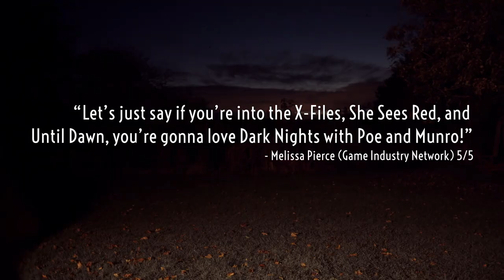Dark Nights with Poe and Munro - Reviews Trailer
Starring Klemens Koehring (The Shapeshifting Detective, Sniper Elite 4) and Leah Cunard (The Shapeshifting Detective) as Poe and Munro. With a special guest appearance by Aislinn De’Ath (The Infectious Madness of Doctor Dekker, The Shapeshifting Detective).

Guest voiceovers include Justin McElroy (The Adventure Zone, My Brother, My Brother and Me), Jesse Cox (Monster Prom, The Shapeshifting Detective), Joseph Beacham (My Time at Portia) and David Homb, star of 1995’s Phantasmagoria.

CAST
POE ... Klemens Koehring
MUNRO ... Leah Cunard
VIOLET ... Aislinn De'Ath
QUENTIN ... Andre Lecointe
HENRIETTA ... April Moon
MISS CLAY ... Ashleigh Cole
MILLICENT ... Ayvianna Snow
WESMARIE ... Effy Willis
DALLAS ... Ingrid Evans
MADAME BARATSKY ... Lara Lemon
TOOMS ... Peter Revel-Walsh
ROSE ... Rachel Cowles
JONES ... Rick Romero
KASPER ... Vincent Gould
JOE ... Warrick Simon

GUEST VOICEOVERS
FRANKIE ... Justin McElroy
BECK ... Joseph Beacham
ISI ... Joe Maw
JAZ ... Jessica Kinghorn
CALLER 2 ... Barry Aldridge
ARVIN ... Jesse Cox
ERIC ... David Homb
EDDI ... Bobby Sixkilla
QUEENIE ... Alex Furness
HELENA ... Kimmy Mauldin
Q ... Eli Diaz